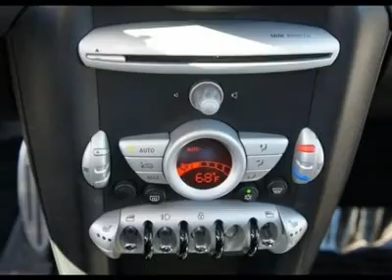2008 MINI COOPER CLUBMAN Catonsville, MD M12270A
2008 MINI COOPER CLUBMAN Catonsville, MD
Stock# M12270A

Russel Mazda Subaru VW (RusselMazdaSubaru)
6624 Baltimore National Pike

Don't miss this 2008 MINI. Make a great choice today with this must-have car. Learn more about this car by contacting the dealership today and complete your driving dreams.